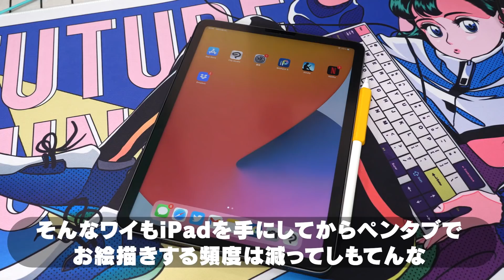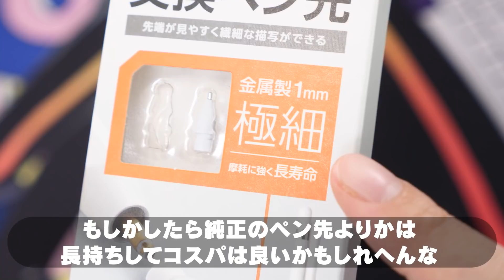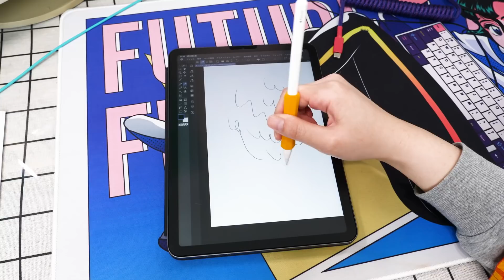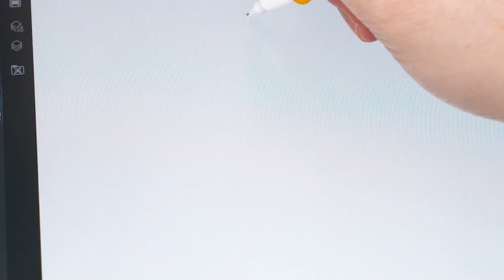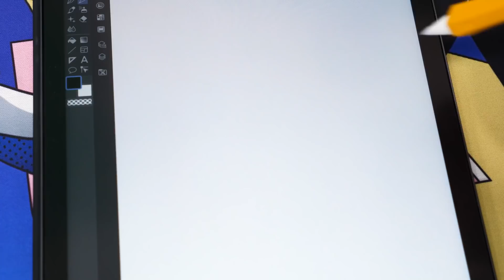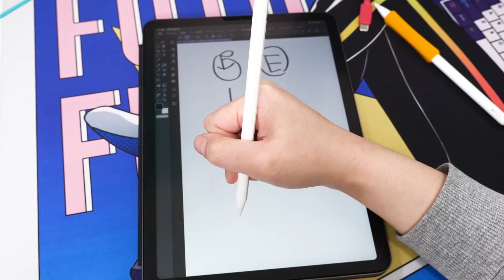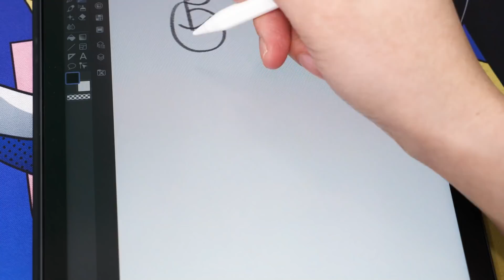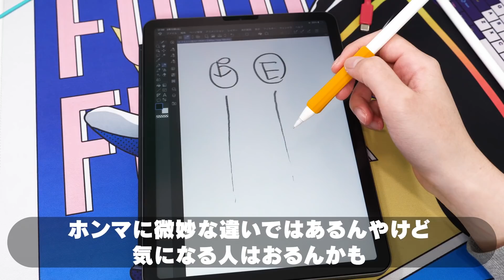【ApplePencil】純正とエレコムのペン先を比べてみた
エレコム 極細ペン先

【使用機材】
メインカメラ　Sony α7c

レンズ　SEL20F18G

マイク　Rode VideoMic Pro+（すごい）